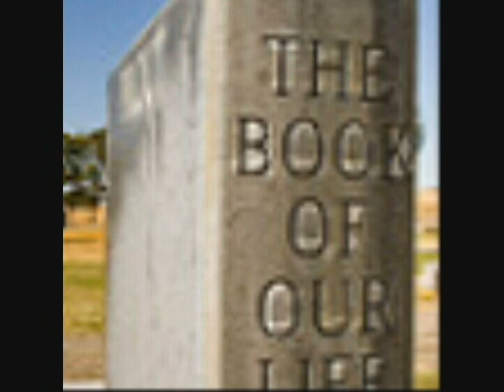Dea✞hValley HotBox'n (2013 demo)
Mainly based on two sad events of family that passed in late 2012 R.I.P. Made a reference to Mnemic's song Deathbox, great song check it out, KoЯn & Crothduster two bands the latter is a hilarious comedy metal band check them out. Also unlike other songs used a sound clip of someone running during one part which helps the transition and helps make the imagery more vivid or that was what I was going for. It was intended for both however is mainly about my dad, I plan on making separate songs for each which go into more detail.. I have thought about making a sad-kinda song like this about people that have passed for a while. Did vocals and guitar, did not add bass in this song yet or I won't I can always go back I know about what I would want it to sound like. Wanted a kinda western feel but also kinda dancy so the guitar kinda went with that, Also a goth influence which I thought the screaming went with but kindna seemed like a hit or a miss thing, also depression goes with the sad aspect and most gothic music.. so on to another song lol however I am not completely satisfied with the guitars as far as the feel, used The Virutal Keyboard etc. from

used Dany's Drum Machine program again, I am using it more because I am less and less able to be around my kit, but it helps to keep me satisfied somewhat drum-wise.

I wanted to use random ideas & meld them together in this work, I guess it's a song but more of a message, perhaps more obscure than my other works but whatever I wanted to see if I could put it all together. Hot Boxing can be interepreted as smokin in a car also I used it as a metaphor for a casket. Idk why I have boxes on my mind so much lol.

For me that is closure and when I think about it that much then I have grieved enough and can get on with my life better. The song also deals with drugs which did not deal with one of the person's deaths but played a part in their lives. Tied that in with randomness which I thought made the mood lighter kinda & helped me to not stick on sad memories. Also added some sexual references perhaps because I have been listening to a good bit of soul, rap, etc. that may be an influence in the lyrics. Added humor with certain lines and some I thought fit the whole car concept so went with that. Haha used Mike Vallely as a reference because Vallely sounds a lot like valley lol but also when other skaters came up after him, he still skated his own way not only due to perhaps the others were more "skilled" but because that kept skating the most sincere and real to him. My bad here is the link to that so I don't go on further about it. Also I saw that vid the week earlier and that was on my mind apparently.

The Ditka and Quatum Leap along with FF references are to be taken anyway however that is how my mind works, just about that silly and randomly. First time using real pics to help give the listener a better idea of what I was thinking but I thought about each metaphorically so it can still be anything one wants really. The pictures are taken from Wylio (a site that has free legal pictures to use). All the pics except that main pic in the beginning & my logo are from that site and I intend no violation of copyrights, etc).